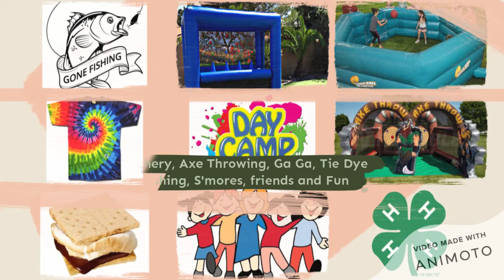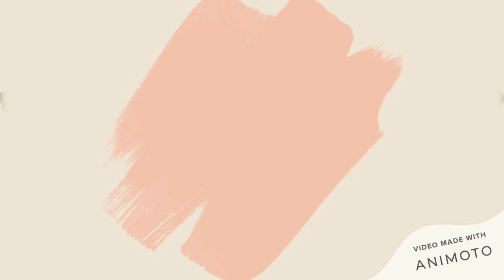4 H Camps 2021 720p 1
Roane County 4-H Day Camps highlight video